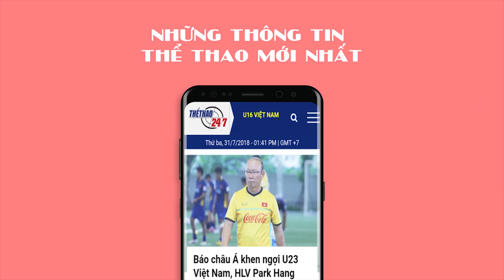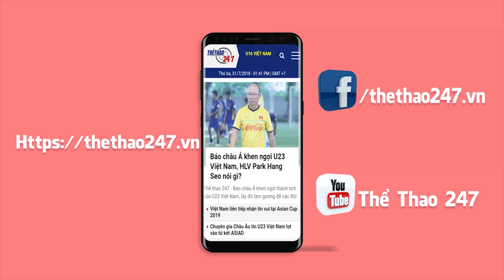Đây có phải đội hình mạnh nhất của Đội tuyển Việt Nam tại Asian Cup 2019?